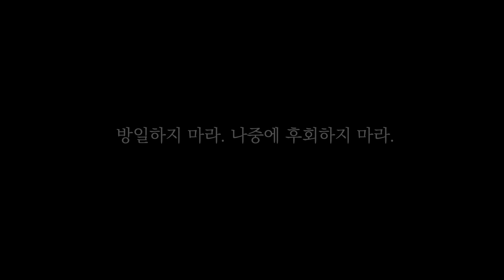선법도 철저히 조사해야 한다ㅣ일요명상 26ㅣ초기불교 제따와나선원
[제따와나선원 일요명상] 은 매주 일요일 아침 8시, 온라인으로 함께 불교명상을 해보는 시간입니다.